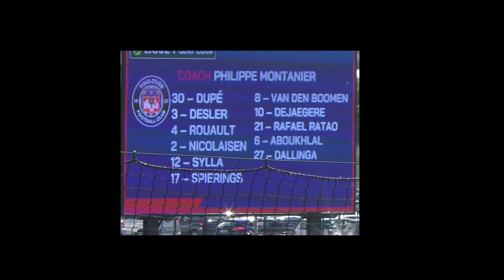AMBIANCE CLERMONT: 2 / TFC: 0 31/ 08 /2022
CLERMONT: 2  Maxime Gonalons 46'  ; Muhammed-Cham Saracevic 90+6'
TFC :  0